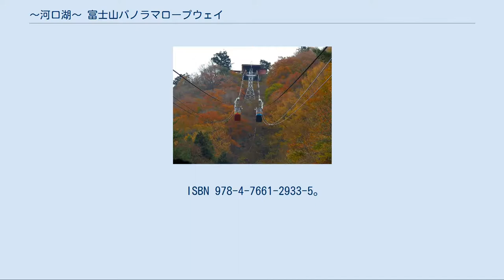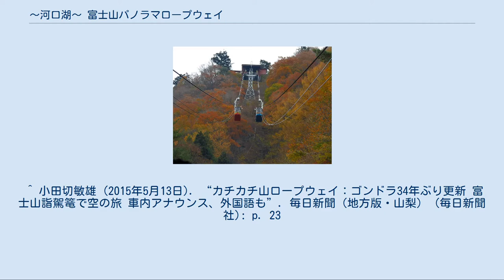〜河口湖〜 富士山パノラマロープウェイ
山麓から望むロープウェイ（2014年） ロープウェイからの眺望（2013年） 〜河口湖〜 富士山パノラマロープウェイ（かわぐちこ ふじさんパノラマロープウェイ）は、山梨県南都留郡富士河口湖町に位置するロープウェイである。
運営は富士急行が行なっている。
 河口湖畔に聳える天上山（てんじょうやま）に敷設され、山頂の駅からは河口湖や富士山のパノラマを望む。
 1959年（昭和34年）7月11日に河口湖天上山ロープウェイ（河口湖ロープウェイ）として開業。
2001年（平成13年）4月に全面改修を経て河口湖天上山公園 カチカチ山ロープウェイとしてリニューアルした。
「カチカチ山」の名は、天上山が太宰治の小説「カチカチ山」（短編小説集『お伽草紙』所収）の舞台とされることに由来する。
リニューアルに合わせて、ゴンドラや駅には小説に登場するウサギとタヌキのマスコット像が設置され、山頂の駅には新しい展望台が設けられた。
 富士山が世界遺産に登録された2013年（平成25年）以降は日本国外からの旅行客の利用が増加、これを受けて2018年（平成30年）4月には英語名称（Mt. FUJI PANORAMIC ROPEWAY）を設定し、日本語名称も〜河口湖〜 富士山パノラマロープウェイに改めた。
改称後もカチカチ山にちなんだマスコット像などはそのまま維持されている。
 ゴンドラは大阪車輌工業製の1号車と2号車の2基。
2015年（平成27年）4月に導入された3代目のゴンドラで、デザインは富士山への参詣に利用された「富士山詣駕篭（ふじさんもうでかご）」をモチーフとし、屋根には駕篭を担いだウサギやタヌキのマスコット像が据え付けられている。
それ以前に使用されていた2代目のゴンドラは、1号車がカチカチ山の火をイメージした塗装で屋根にはタヌキのマスコット像が設置され、2号車が泥舟をイメージした塗装で屋根にはウサギのマスコット像が設置されていた。
2代目のゴンドラで使われていたマスコット像はロープウェイの復路乗り場前に飾られている。
 ゴンドラで流れる案内のナレーションは榎本真子が担当している。
 河口湖畔駅（地図） - 富士見台駅（地図） ^ a b c d e f 中島信『絶景! 日本全国ロープウェイ・ゴンドラコンプリートガイド』扶桑社、2017年、84-85頁。
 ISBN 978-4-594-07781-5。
 ^ a b c d e f g h i j 松本晋一『ロープウエイ探訪』グラフィック社、2016年、46-47頁。
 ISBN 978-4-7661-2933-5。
 ^ a b c 小田切敏雄 (2018年4月21日). “カチカチ山ロープウェイ：名称「富士山パノラマ」に 増える外国人観光客に対応”. 毎日新聞（地方版・山梨） (毎日新聞社): p. 20 ^ 桐野耕一 (2001年4月24日). “タヌキも愛らしく 「カチカチ山ロープウエー」オープン ―河口湖町”. 毎日新聞（地方版・山梨） (毎日新聞社): p. 23 ^ “太宰治「カチカチ山」の舞台 河口湖・天上山ロープウエーがリニューアル”. 読売新聞（東京朝刊・山梨） (読売新聞社): p. 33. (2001年5月13日) ^ a b “カチカチ山ロープウェイは4/1より〜河口湖〜 富士山パノラマロープウェイに生まれ変わります。
” (プレスリリース), 〜河口湖〜 富士山パノラマロープウェイ, (2018年2月17日), 2018年6月8日閲覧。
^ a b c d “河口湖天上山公園カチカチ山ロープウェイに34年ぶりの新車両 パノラマビューの新型ゴンドラ登場!” (PDF) (プレスリリース), 富士急行, (2015年4月27日), 2018年6月12日閲覧。
 ^ 小田切敏雄 (2015年5月13日). “カチカチ山ロープウェイ：ゴンドラ34年ぶり更新 富士山詣駕篭で空の旅 車内アナウンス、外国語も”. 毎日新聞（地方版・山梨） (毎日新聞社): p. 23